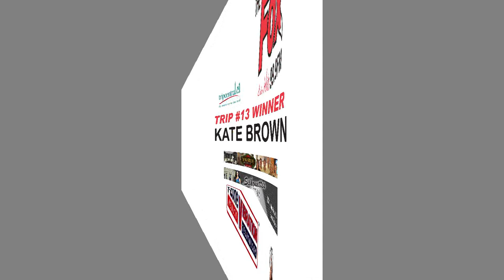Kate Brown Wins Trip 13 at 99.9 The Fox FM Sarnia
Congratulations to Kate Brown on winning the Fox Great Getaway trip to the destination of her choice.